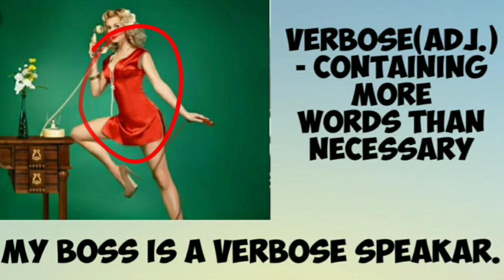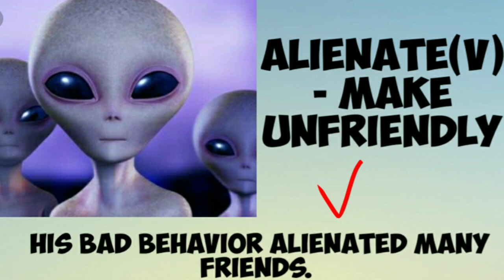LOCK DOWN LEARNING SET 5 | VOCAB TRICKS | DAILY VOCAB UPDATE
HELLO, GUYS HOW ARE YOU ALL? I AM PRESENTING A NEW VIDEO ON " VOCAB UPDATE 5 ".HOPE YOU LIKE THE VIDEO.
YOU CAN GIVE YOUR FEEDBACK IN COMMENT SECTION AND WHATSAPP ME YOUR DOUBTS AND QUERIES.